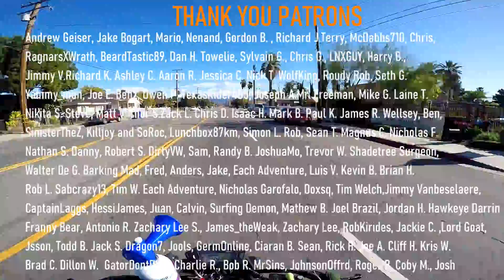Sketchiest Car Lots In The CITY !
Buying a new car or used car in one of these places would be a BAD idea.